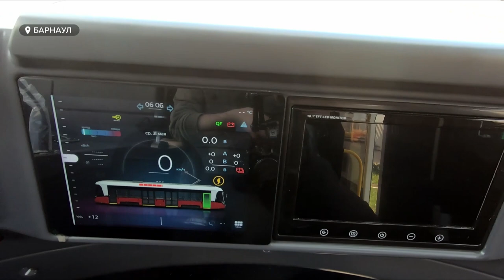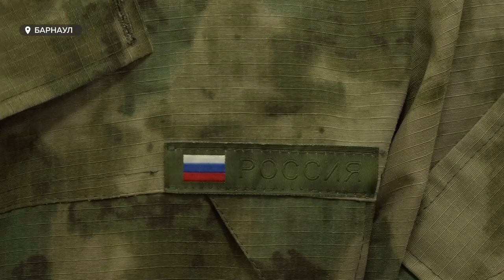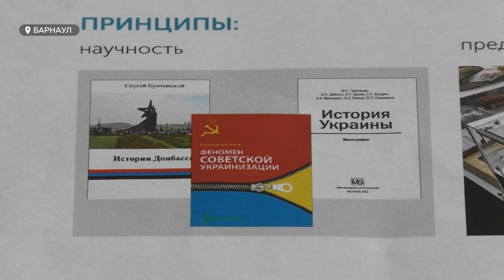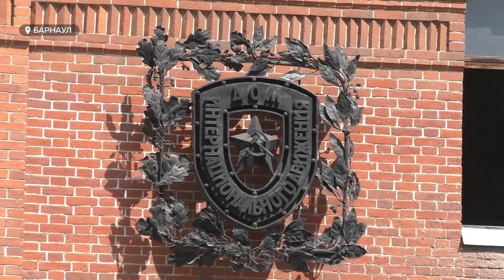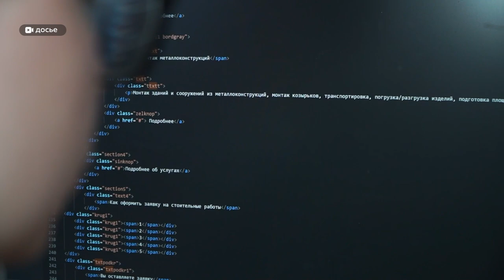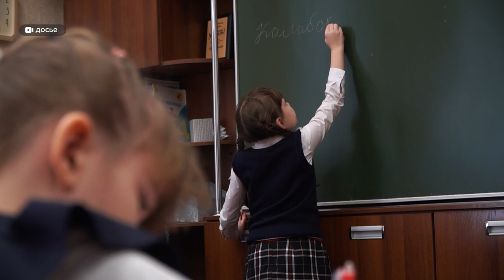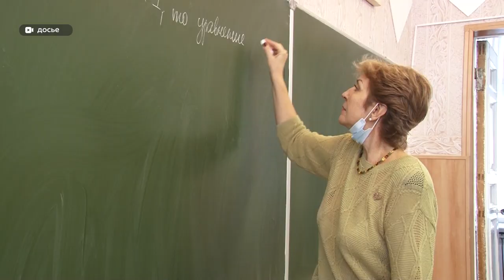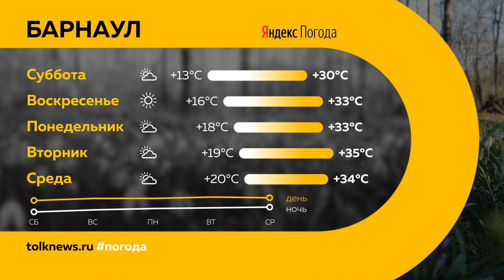"День с Толком". 03.06.2023. Итоги недели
Подводим итоги недели. Смотрите в выпуске:

00:00 Анонс
00:20 Аномальная жара в регионе
00:58 Новый низкопольный трамвай ждет часа, чтобы выйти на линию
02:07 Куда переносят "кольцо" на Змеиногорском тракте, как это отразится на движении
05:24 В Барнауле открыли филиал фонда поддержки участников СВО "Защитники Отечества"
09:05 В Барнауле создадут экспозицию, посвященную событиям СВО
12:38 Опрос: что значит праздник День защиты детей для юных барнаульцев?
14:49 Глава Алтайского совета родительской общественности о защите детей
21:39 Заезды в загородные лагеря края
22:11 Более 20 тыс детей отдохнут в пришкольных лагерях
24:55 В школах Алтайского края вернут серебряные медали
27:58 Сотрудник алтайского УФСИН готовится ко Всероссийскому конкурсу "Виват, Офицеры"
30:37 Барнаульский стилист стала победителем Всероссийского конкурса
33:21 Погода